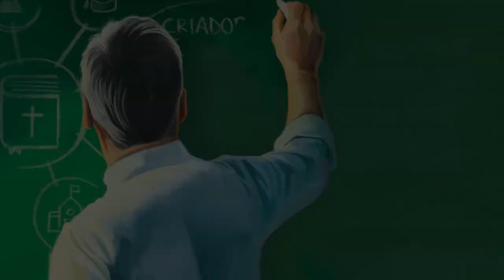Lição da Escola Sabatina | Educação e Salvação | Lição 6 com Pr Hernani Júnior